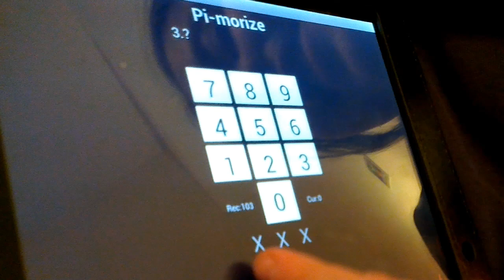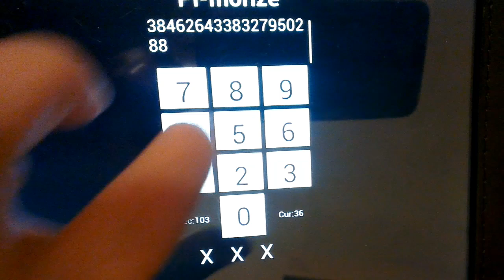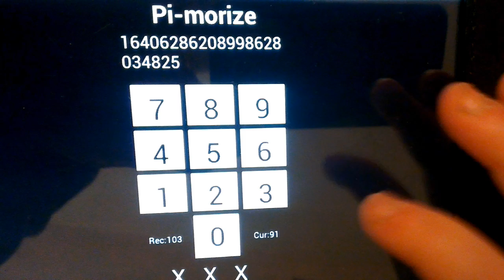8 year old girl knows pi to 100 decimal places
3.14 is a very poor approximation for pi, just ask an 8 year old if you need more accuracy.